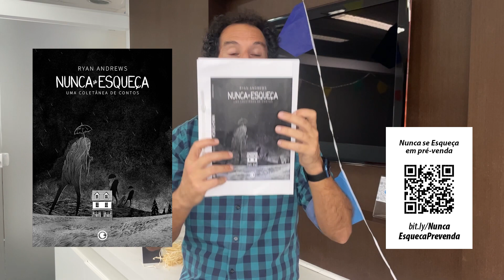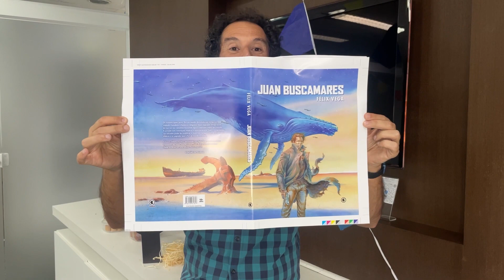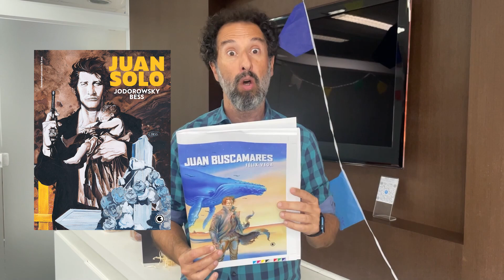Pré-vendas de Julho da Conrad!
📚 Confira os lançamentos da Conrad de Julho!

🔸 Primo (HQ Para Todos) já está disponível